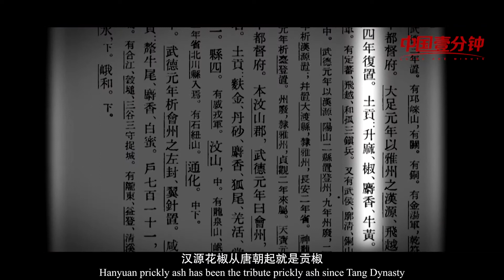《中国一分钟》：汉源花椒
汉源县，四川省雅安市辖县，位于四川省境西部偏南，地理坐标介于东经102°16′—103°00′，北纬29°05′—29°43′之间。东邻乐山市金口河区和眉山市洪雅县，南连凉山彝族自治州的甘洛县，西靠甘孜藏族自治州的泸定县和雅安市石棉县，北接雅安市荥经县；全境东西长71.4千米，南北宽70.1千米。全县幅员面积2382平方千米， [1]  属亚热带季风性湿润气候，冬暖夏凉，四季分明。截至2019年，汉源县辖21个乡镇（5个少数民族乡），县城驻富林镇。截至2017年，汉源县总人口31.93万。汉源县古名笮都，属蜀国。周慎靓王五年（公元前316年），秦灭蜀国设蜀郡，属蜀郡管辖。隋仁寿四年（604年），以汉源之名于今九襄镇置汉源县。清雍正七年（1729年），改称清溪县。民国三年（1914年），因清溪县与贵州省的青溪县同名同音，复改名汉源县。